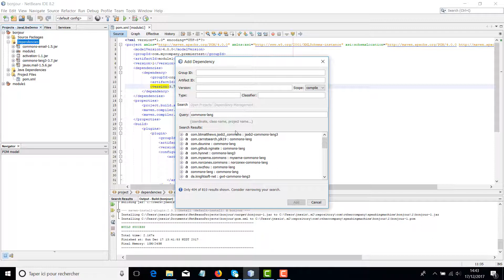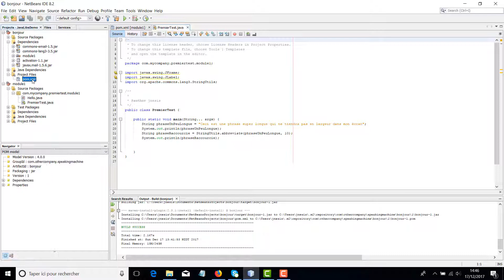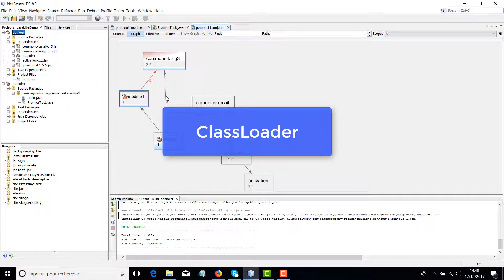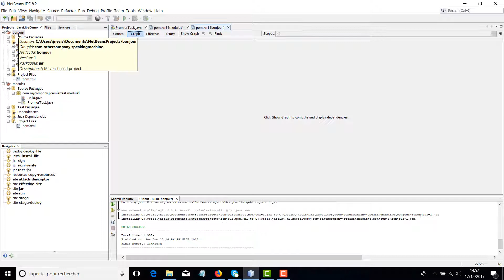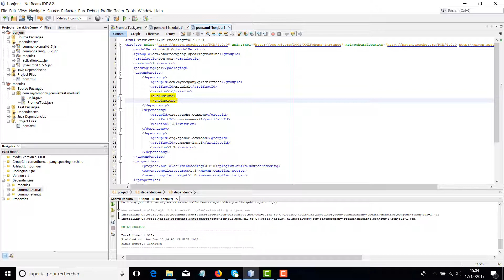Librairies Java - Résoudre les conflits de dépendance (Session 13)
Librairies Java - Résoudre les conflits de dépendance.

Ce module de formation Java sur les librairies est un peu ancien mais nécessaire à tout développeur qui souhaite commencer à utiliser des librairies Java. Donc je le recommande fortement aux débutants ou à toute personne désirant apprendre à coder avec le langage java.

Session 13 du cours "Librairies Java et introduction à Maven" que vous pouvez retrouver GRATUITEMENT et en français ici :

👨‍💻 Exclusifs YouTube, tous les cours Java de apprendre-java.com à -25%